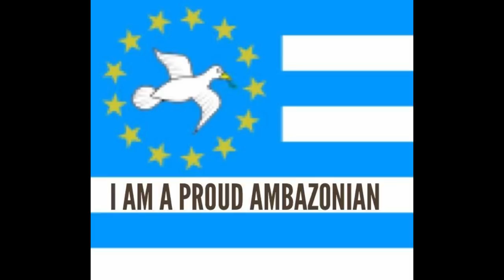SALE OUT COLONELRAMBO OF EKONA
Free southern Cameroon, Free Ambazonia, Let the people go. we bring you latest news from ground ZERO. Genocide is happening in Southern Cameroon ( Ambazonia ) and the world is silent about it. We cant take it any more, The world must see what is happening in my country. AMBAZONIA oyehhhhh.